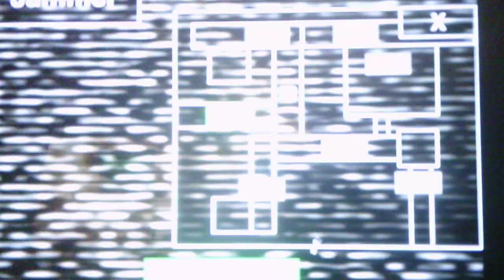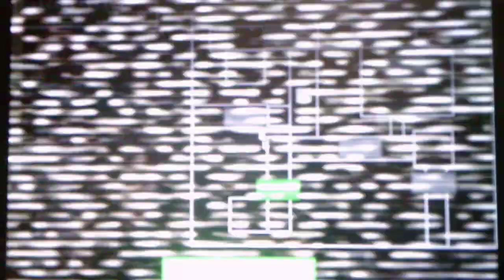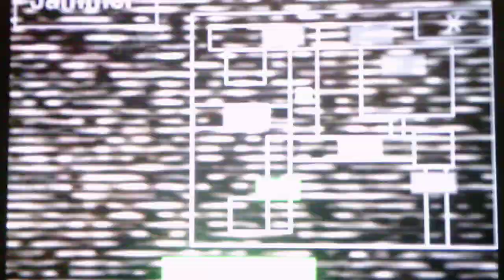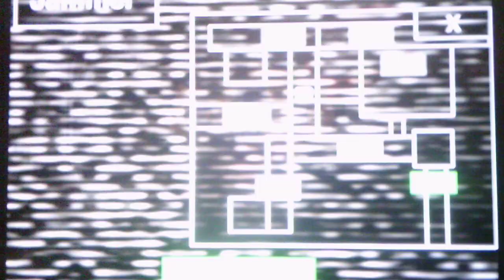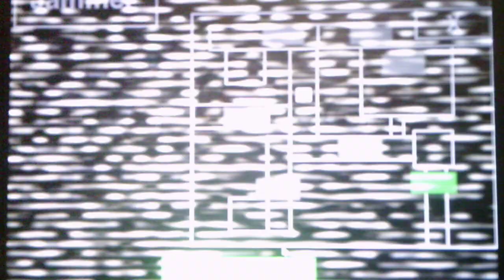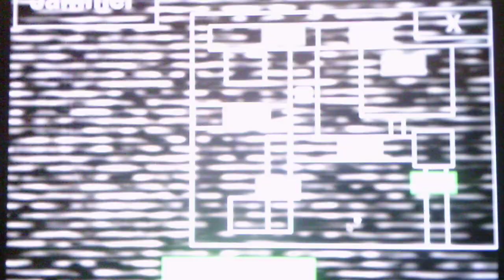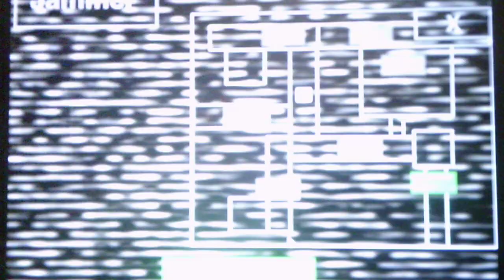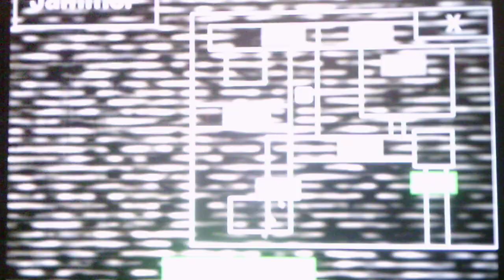Five Nights At Smash Bros 5 Night 4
Its all fun and games until the Villager comes and tries to capture you